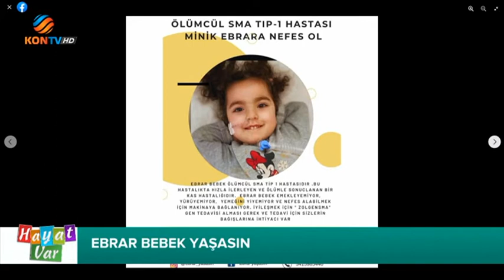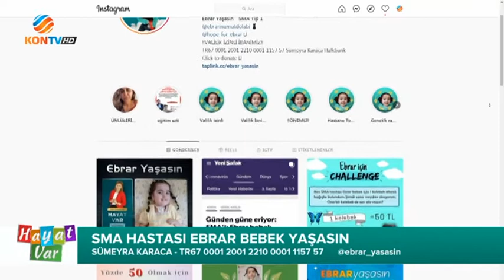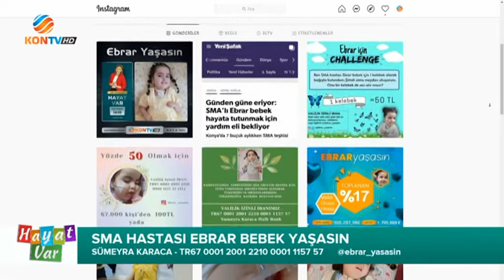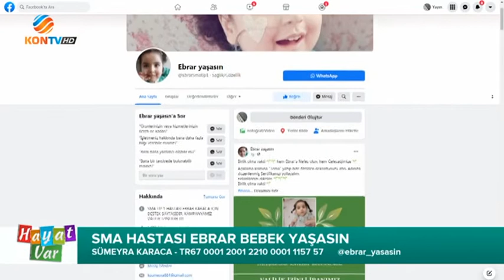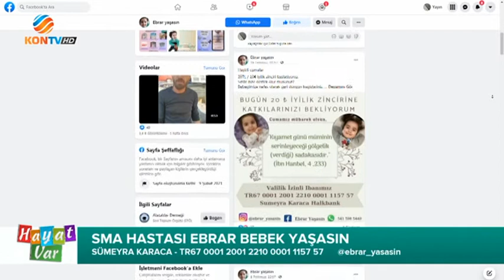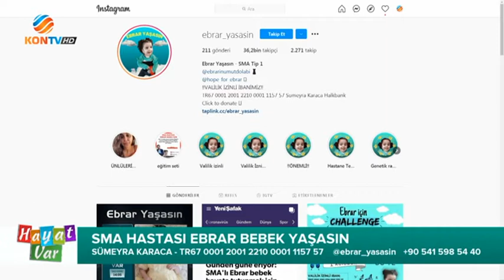HAYAT VAR 03 AĞUSTOS 2021 SMA HASTASI EBRAR BEBEK